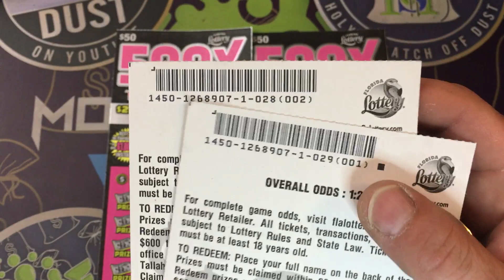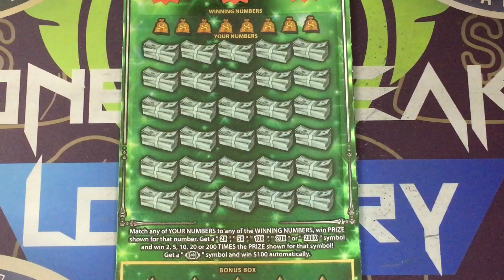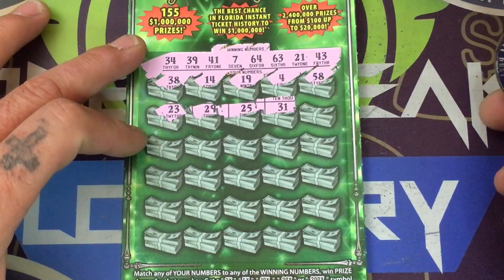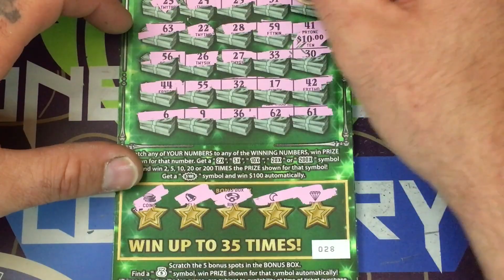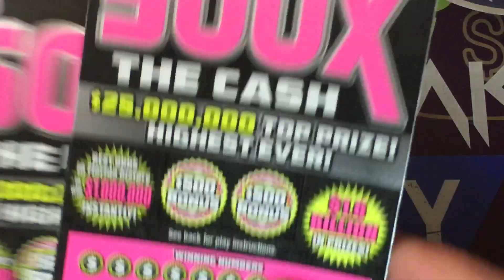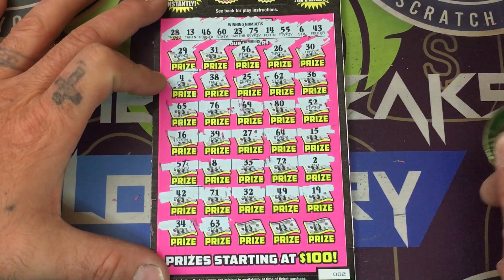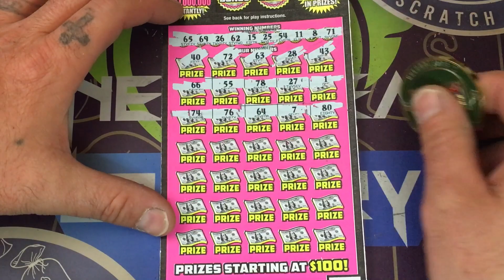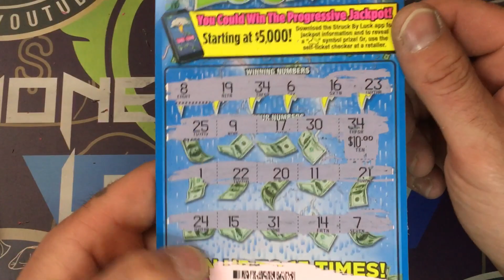Fastest road and 500x what I found unreal$